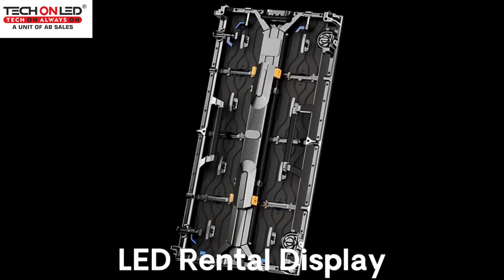P3 LED Rental Screen for Outdoor Events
Elevate your outdoor events to unprecedented levels of visual brilliance with our state-of-the-art P3 LED Rental Screen. Designed for outdoor excellence, this cutting-edge display solution seamlessly combines high resolution, vibrant colors, and exceptional clarity to ensure a captivating visual experience for your audience.
The P3 LED Rental Screen boasts pixel-perfect precision, delivering sharp and detailed imagery even in broad daylight. Its weather-resistant design ensures durability and reliability, making it an ideal choice for a wide range of outdoor events, from concerts and festivals to corporate gatherings and sports events.
With easy-to-use rental solutions, our P3 LED screen is tailored to meet the dynamic needs of event planners and production teams. Transform any outdoor space into a mesmerizing canvas for your content, whether it's dynamic presentations, live performances, or impactful brand messaging.
Illuminate your events with the seamless integration of technology and artistry. The P3 LED Rental Screen offers versatility and flexibility, allowing you to customize and curate visual experiences that leave a lasting impression. Trust in our advanced display technology to bring your outdoor events to life and create unforgettable moments for your audience. Elevate your event production with the P3 LED Rental Screen – where innovation meets impact.